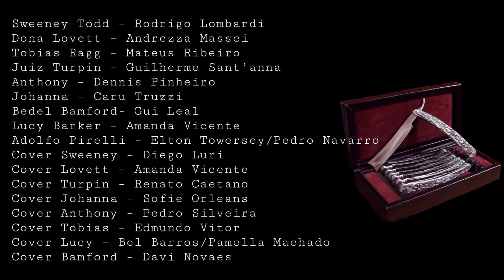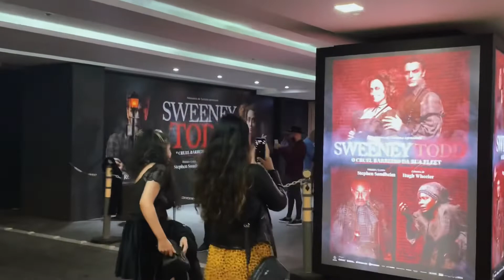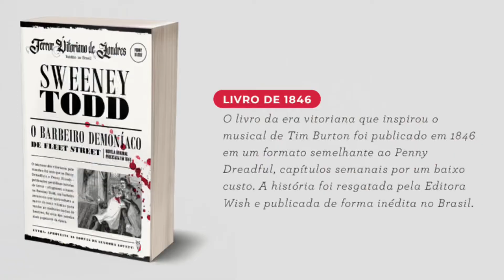SWEENEY TODD: Peça Musical de Terror (Teatro Santander, 033 RoofTop)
Seja bem-vinde ao meu canal. Hoje estou aqui para conversar com vocês sobre a minha expediência assistindo a peça de teatro musical SWEENEY TODD: O CRUEL BARBEIRO DA RUA FLEET no 033 Rooftop.

SOBRE MIM
Nome: Henrique DiSanders
Pronome: Ele | Ela | Elu
Aniversário: 29|03
Signo: Áries